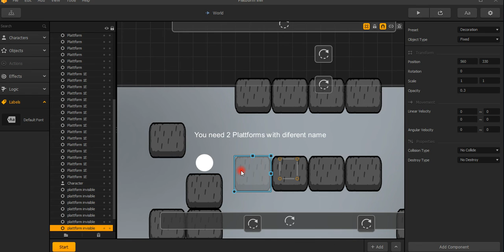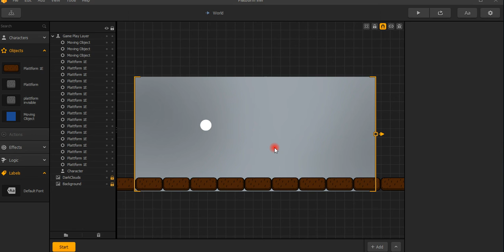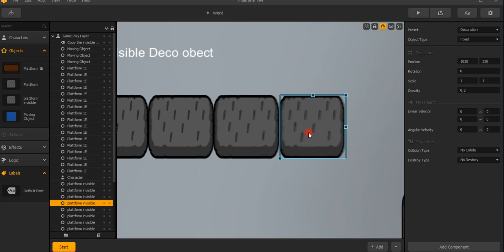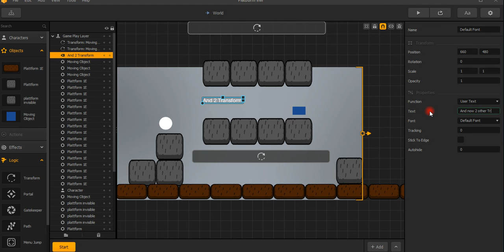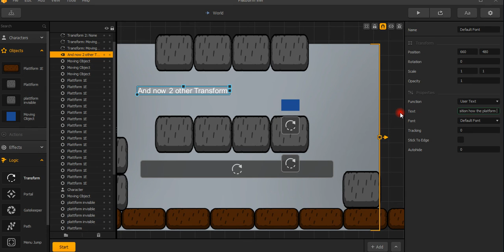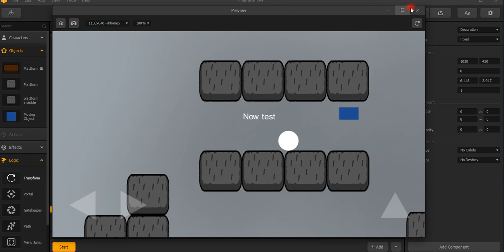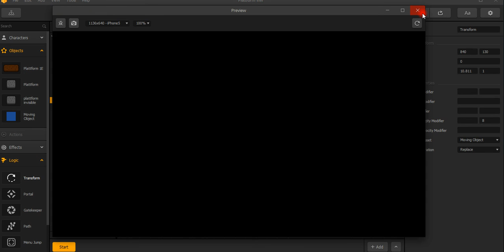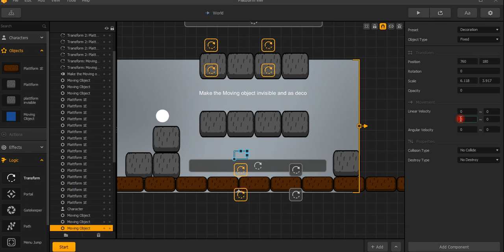Buildbox Tutorial , how to make an invisible platform that becomes visible again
I've found a way to make platforms invisible and after a time become visible again. You can if the invisible are not on the platform. I upload the BBdoc .I would be very happy about a thumbs up if you look at my two games. Links are as always in the description.
BBDOC DOWNLOAD

Enjoy my games free2Play...I would be happy about a review